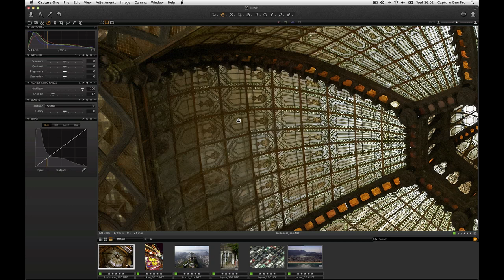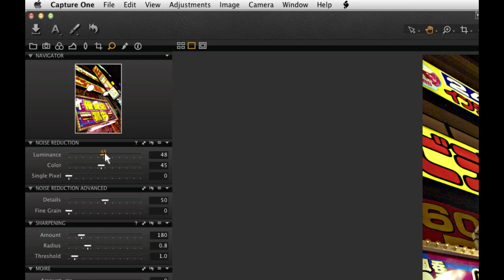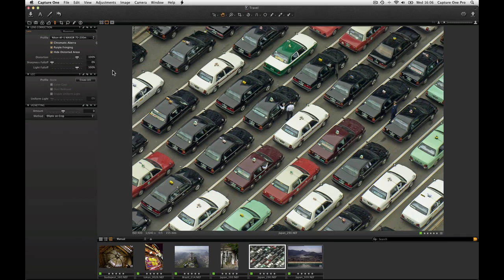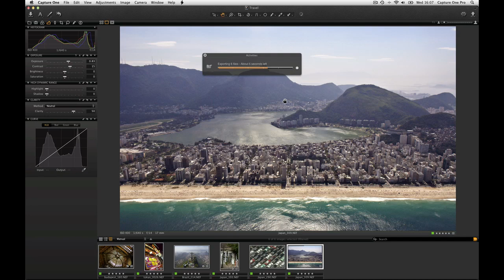Image Processing Highlights in Capture One 7 | Phase One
Capture One Pro 7 is based on an entirely new and groundbreaking image processing engine. With its new Bayer Interpolation Method, it will allow you to achieve vastly superior image quality with excellent color and fine detail from your camera's raw files.